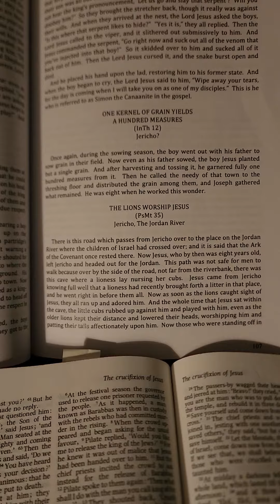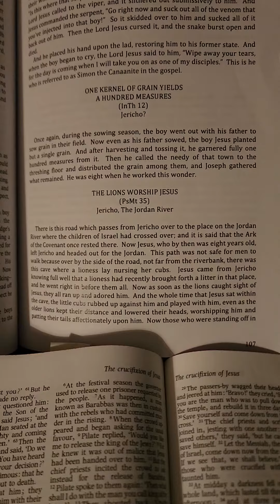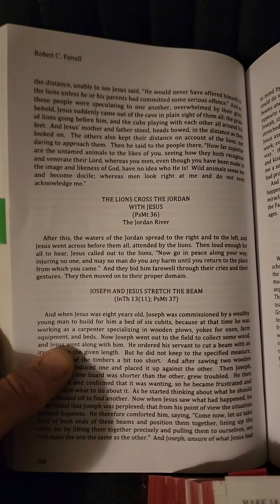Lions Worship Jesus and Humans are Rebuked Jesus was 8 years Old